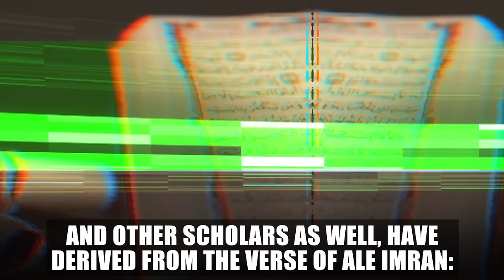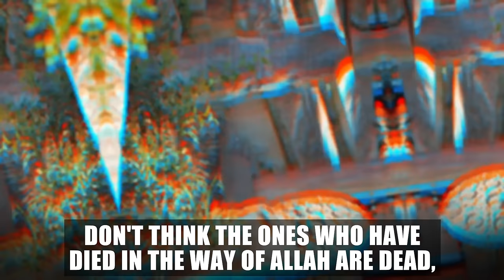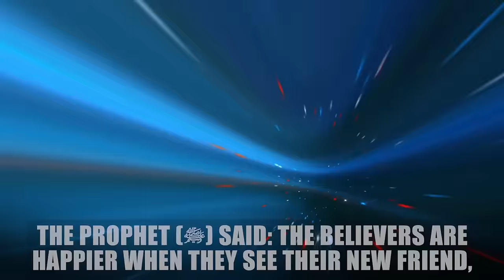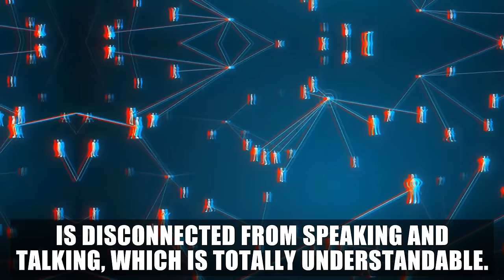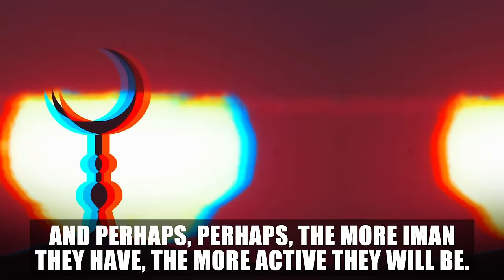WHAT YOUR DEAD RELATIVES ARE DOING RIGHT NOW!